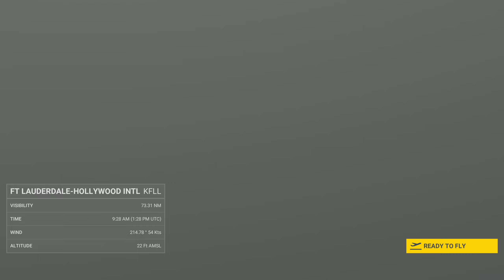Darkstar Take off & Flying in a Hurricane MSFS 4k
Is the dark star topgun Maverick add on for Microsoft flights simulator take off under extreme weather conditions in a tropical storm